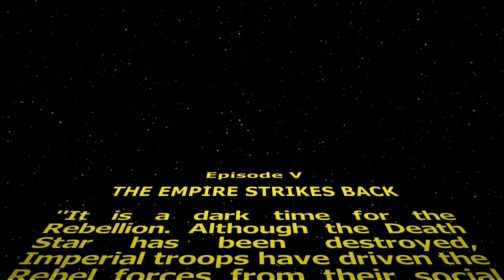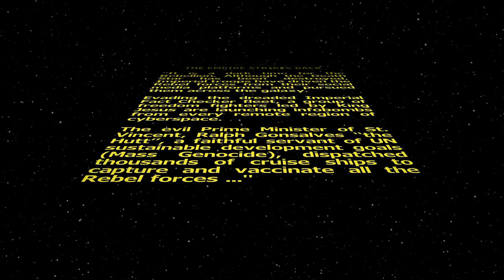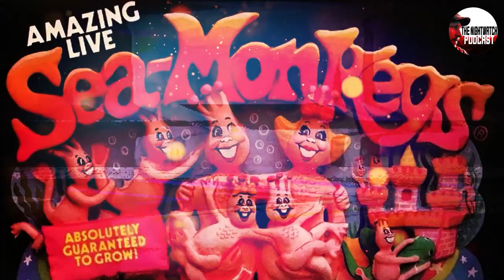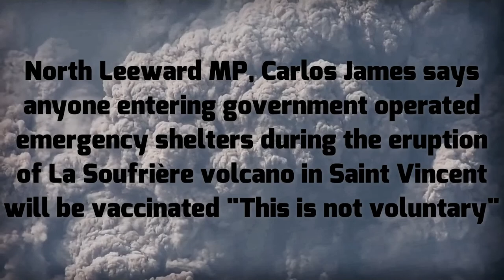🔴 ISLAND OF SAINT VINCENT VOLCANO ERUPTION CRUISE SHIPS MANDATORY EVACUATIONS MARK OF THE BEAST PM 🔴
Originally Aired April 2021

In this the fourth installment of the "Connecting the Jots" podcast, a short series I'm calling \/ /\ X _ W /\ R S Part 1. In a far distant corner of the universe on the small Island of Saint Vincent, where the evil Jabba the Hut is holding his people hostage on an erupting volcano. Requiring that they get cross over to the "Dark Side" and take part in the global population reduction agenda in order to board cruise ships evacuating the island.